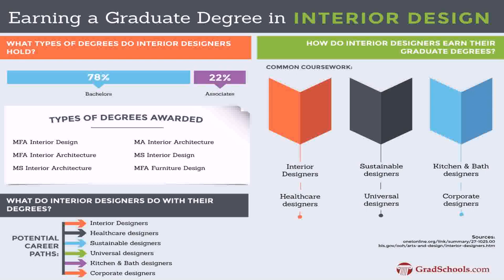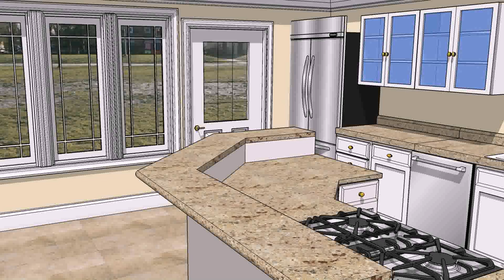Interior Design Schools In Orlando Fl (see description)